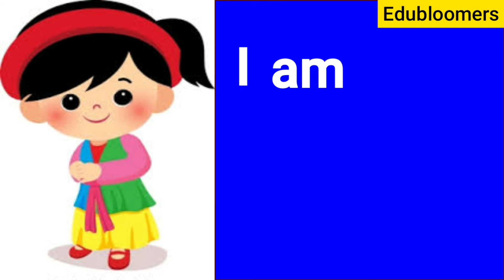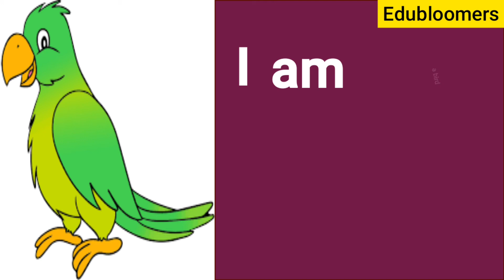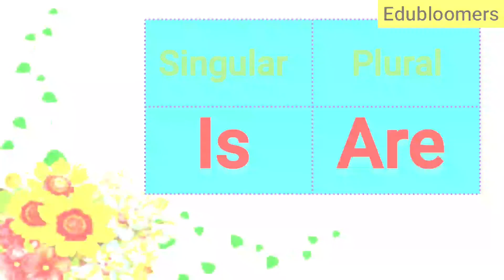Am Is Are - Part 1